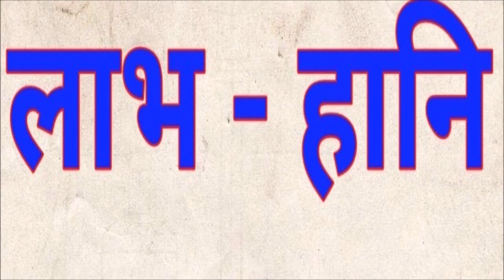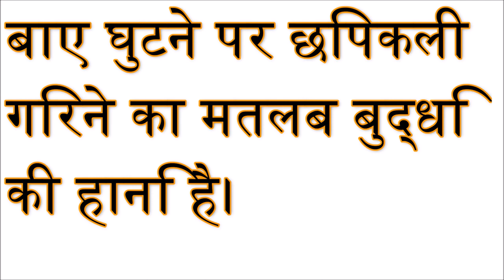छिपकली का किसी अंग पर गिरना शुभ है या अशुभ जानिए गुरुजी से | Chipkali ka girna aur shagun apshagun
Chipkali ka girna aur uske shagun apshagun | छिपकली से जुड़े कुछ शगुन - अपशगुन | Chipkali ka girna,how to get rid lizard,Chipkali, chipkali bhagane ke upay, chipkali bhagane ki machine, chipkali bhagane ka sound, chipkali bhagane ki medicine, chipkali bhagane ke gharelu upay, lizard ko bhagane ka tarika, छिपकली, छिपकली भगाने का तरीका, chipkali ko kaise bhagaye,chipkali girne se kya hota,chipkali ka girna,chipkali girne se kya hota hai,chipkali girne ka fal,chipkali ke shagun apshagun,chipkali shubh ashubh,छिपकली का हाथ पर गिरना,chipkali chadne ka fal,chipkali dosh,chipkali fall on right hand,chipkali ka sapna,chipkali ka katna,छिपकली पैर पर गिरना,shagun apshagun,

प्लीज मेरे फेसबुक पेज को लाइक 👍👍 करे